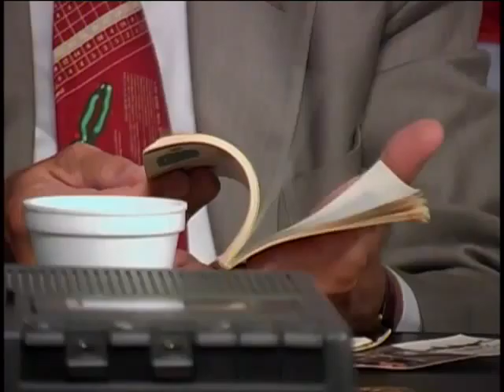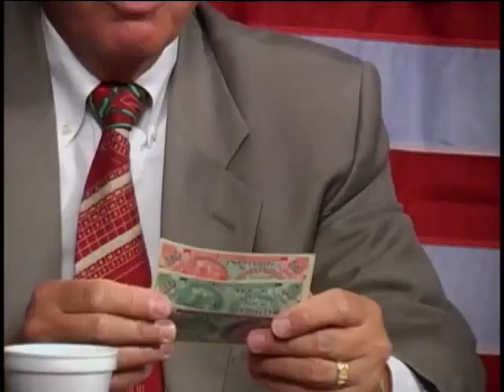Joseph A. Podgorski, First Lieutenant, US Army, Vietnam War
First Lieutenant Joseph A. Podgorski
Hometown: Buffalo, NY
Inducted: June 1966
Discharged: April 1968
United States. Army. Replacement Battalion, 22nd
Interviewed by Orchard Park H.S., Orchard Park, NY
Podgorski, Joseph A.
R.O.T.C.